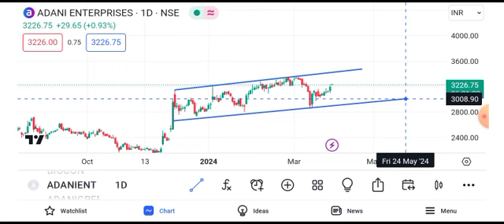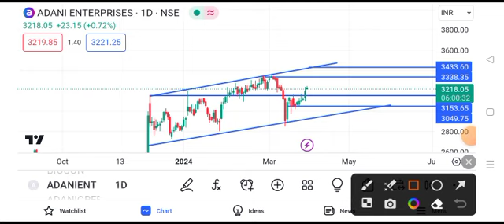adani enterprises share latest news || adani enterprises share price target tomorrow